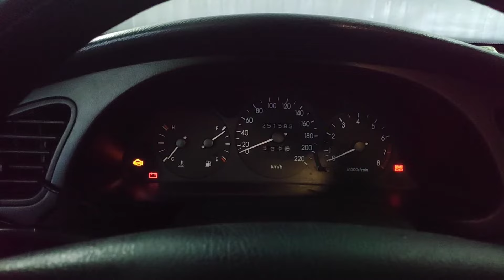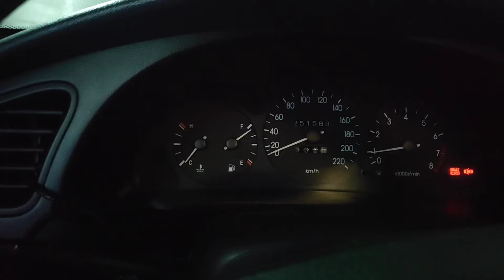ПЛОХО ГРЕЕТ ПЕЧКА LANOS ЧТО ДЕЛАТЬ ГДЕ ИСКАТЬ ПРИЧИНУ НЕИСПРАВНЫЙ ТЕРМОСТАТ Ланос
ПЛОХО ГРЕЕТ ПЕЧКА LANOS ЧТО ДЕЛАТЬ ГДЕ ИСКАТЬ ПРИЧИНУ НЕИСПРАВНЫЙ ТЕРМОСТАТ Ланос НЕ ГРЕЕТ ПЕЧКА ЛАНОС ЧТО ДЕЛАТЬ ВОЗМОЖНЫЕ ПРОБЛЕМЫ И КАК ИХ РЕШИТЬ Lanos СЕНС ЗАЗ ШАНС

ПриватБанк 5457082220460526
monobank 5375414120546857